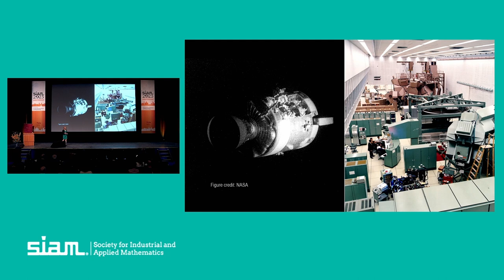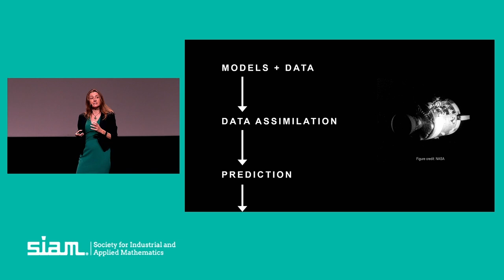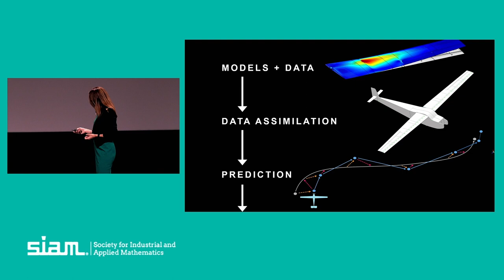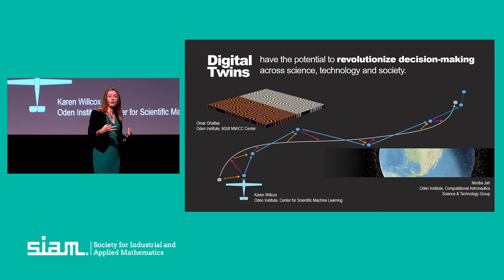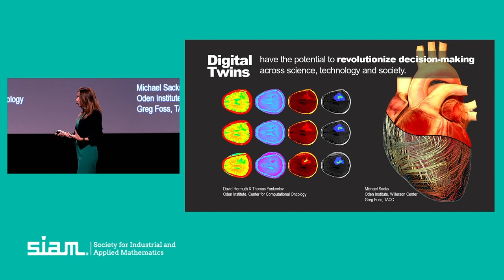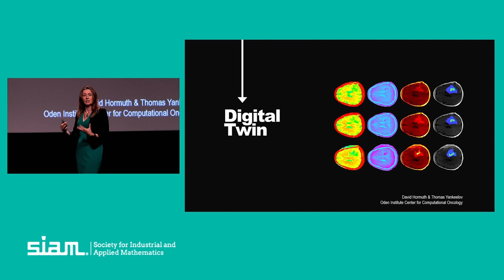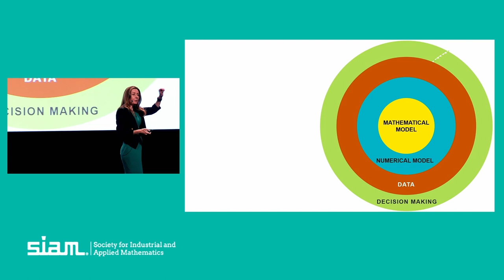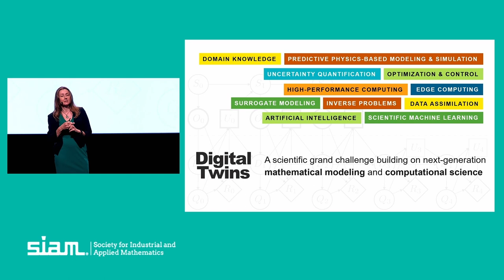Karen Willcox - Digital Twins: The personalized future of computing for complex systems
SIAM CSE 2023
On March 1, 2023, a public event took place in the RAI Congress Centre in Amsterdam, co-organized by Platform Wiskunde Nederland. This lively event featured six dynamic speakers who gave TED-style talks in areas ranging from digital twins and understanding fundamental life processes to climate change solutions and designing a smart power grid to studying smoothies and the stars.
Many people joined us for a fun and educational evening, exploring how mathematics and computing impact us each and every day. Expert speakers shared --- in short talks that both poets and physicists enjoyed --- the many ways computational science increases our understanding of climate, energy, biology, astronomy, and even smoothies. You can now view the registration of the event and be inspired by their scientific achievements and enthusiasm! The evening was led by well-known Dutch science journalist Diederik Jekel. Alexander Rinnooy Kan ended the evening giving his view on the essential role of mathematics for society and industry.
The event was organized in the context of the SIAM CSE 2023 conference on Computational Science and Engineering, jointly organized by SIAM and TU Eindhoven.

Karen Willcox
Director, Oden Institute for Computational Engineering and Sciences and Professor, Aerospace Engineering and Engineering Mechanics; University of Texas at Austin
“Digital Twins: The personalized future of computing for complex systems’’
Could you imagine one day having a dynamically evolving virtual replica of yourself that your doctor could use to drive personalized decisions to optimize your health and well-being? In engineering, these personalized dynamic computational models are known as digital twins, and are already being used to drive predictive maintenance decisions for aircraft and aircraft engines. This talk will discuss the computational science that goes into creating a digital twin, and will discuss exciting new directions for digital twins in engineering, geosciences and medicine.